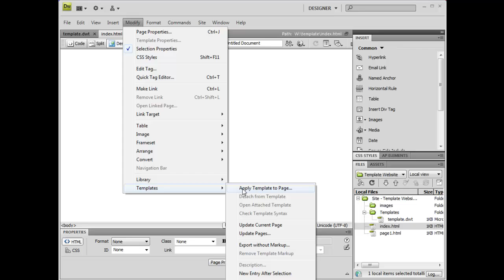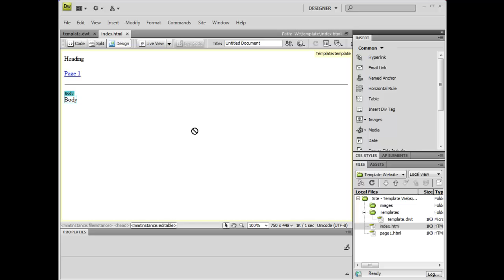Adobe Dreamweaver: Templates - 3. Apply Your Template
Once you have completed your template file, you can apply it to your website files.   Doing so gives your files that consistent look and feel.   This video shows you how to apply your template to your website files.   NOTE:  This video demonstrates a template with one editable region.